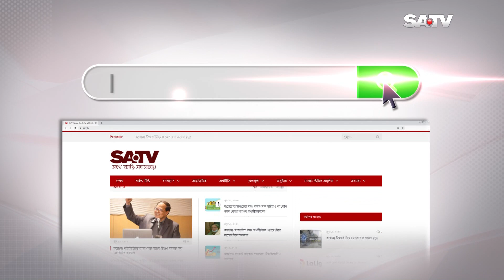সাহসী কলম যোদ্ধা ও ন্যায়নীতির বাতিঘর হিসেবে এক অনুকরণীয় দৃষ্টান্ত হয়ে থাকবেন সৈয়দ আবুল মকসুদ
SA TV Location:
Bangladesh